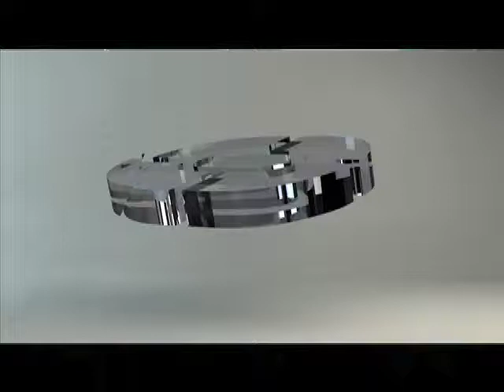Alberto Medina, mediocampista Puebla FC‏